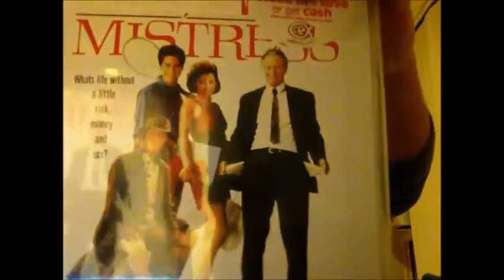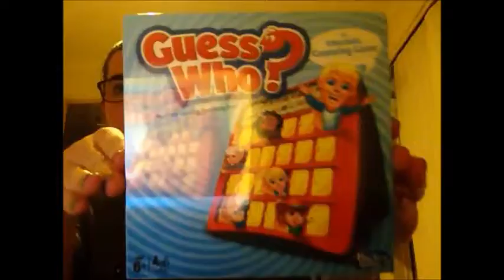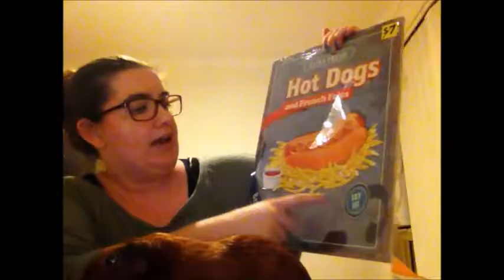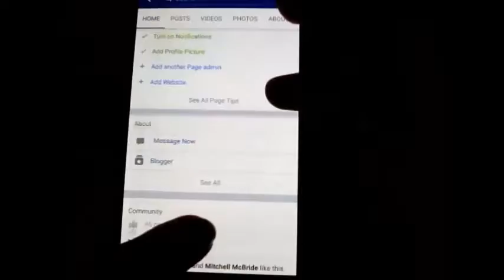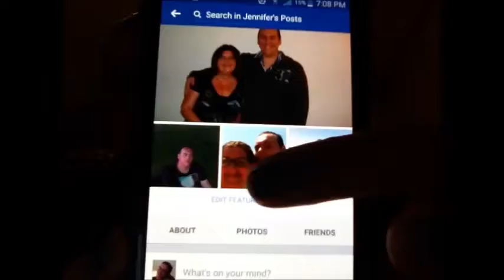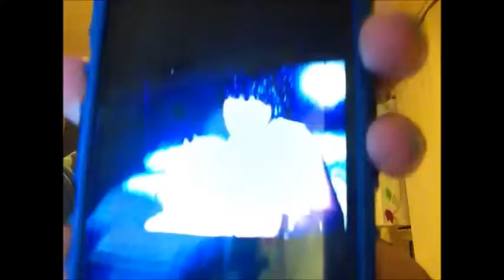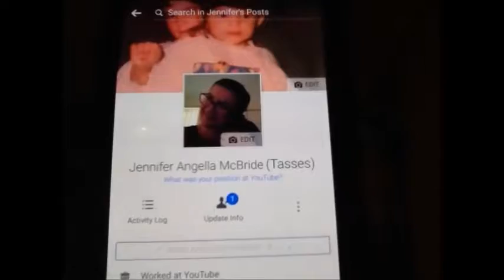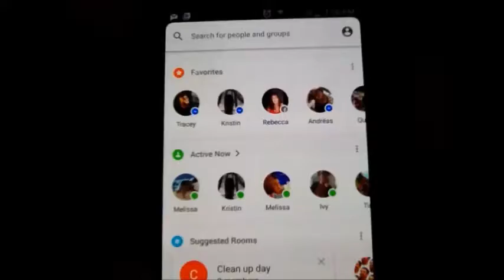Thursday Mix Show